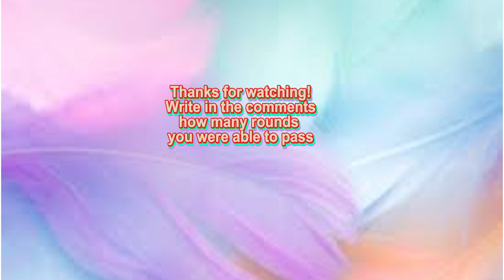🎪🔍 The Amazing Digital Circus find Caine in 360° VR #16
The Amazing Digital Circus find Caine in 360° VR
Good luck!
Greetings my dear viewers to my channel. Immerse yourself in the world of virtual reality. In my videos you need to try to find a character who is hiding in different objects. You have to be careful to notice it. The characters and the world where they are are always different. It's fun and funny. Use a virtual reality headset, smartphone or computer to explore the stunning environment and find it. Can you find the character hidden in the picture?

🔍 How to play:
Look around in all directions by moving your finger on your smartphone or mouse on your laptop. Discover the secrets of the virtual world.